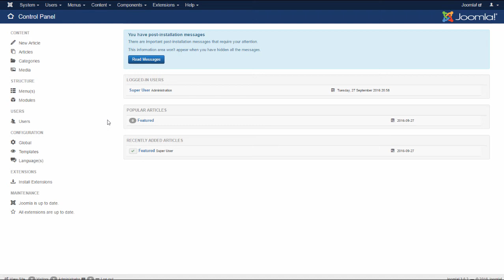How to Display Gallery on your Joomla! website - Balbooa Joomla! Gallery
At this video tutorial we'll show you how to display Balbooa Joomla! Gallery on your website.

Balbooa Gallery on website you can display using shortcode. The biggest advantage of shortcode system is a flexibility! Balbooa Gallery you can add anywhere on your Joomla website - it's can be standard Joomla! article, Joomla! custom HTML module or even more, you can easily add gallery shortcode into the 3rd party Joomla extensions.

So, you don't have any limits, display Balbooa Gallery where you need!

At video you can view how easily you can add Gallery into Joomla article. In the same way you can add Balbooa Gallery to any other part of your Joomla! website